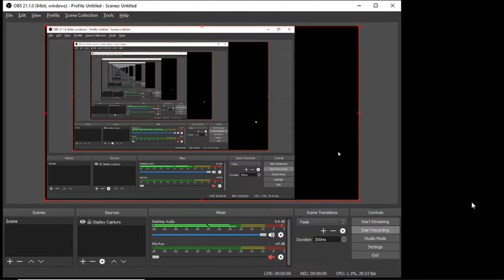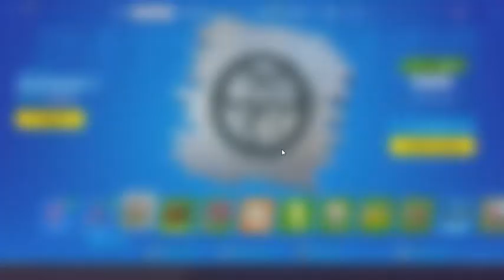⭐BATTLE PASS SEASON 1 CHAPTER 2 ⭐|🗺️ NEW GRAPHICS AND MAP!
New Fortnite Season! Wait I meant Chapter! NO SEASON 11 REEEEEEEEEEEEEEEEEEEEEEEE. PEACE ENJOY. Sry for delay of 400 sub special, wait I'm almost at 500 subs.